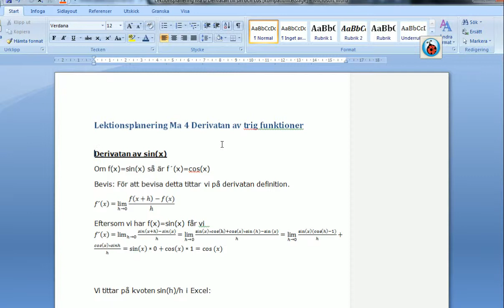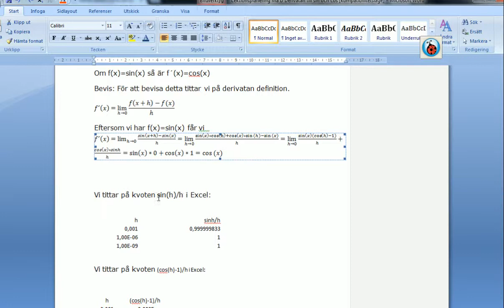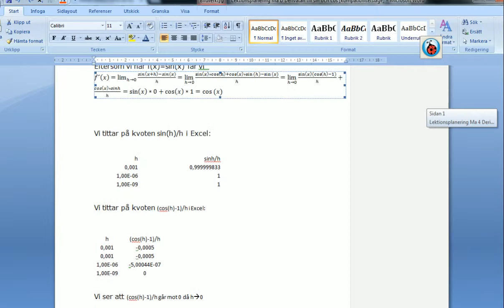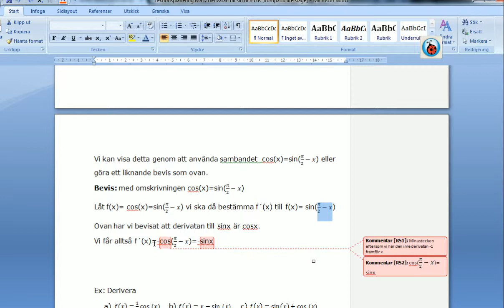Ma 4 Derivatan till sinx och cosx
Vi går igenom derivatan till sinx och cosx